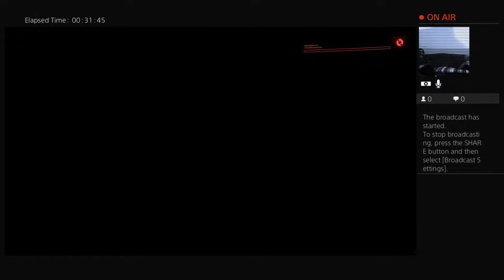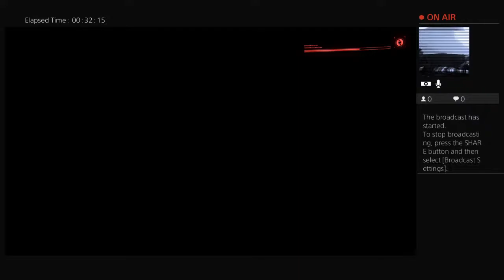bigtone42's Live PS4 cyberpunk 2077